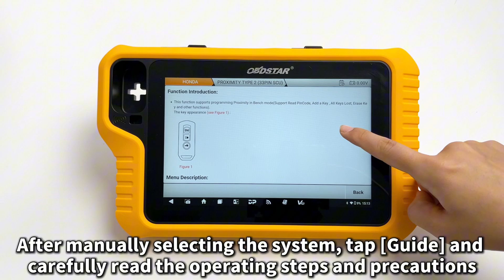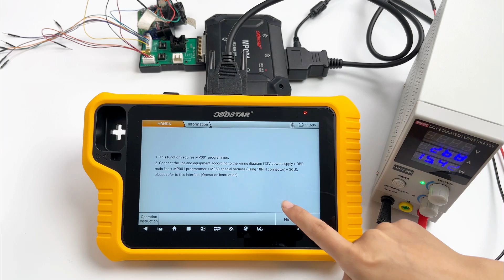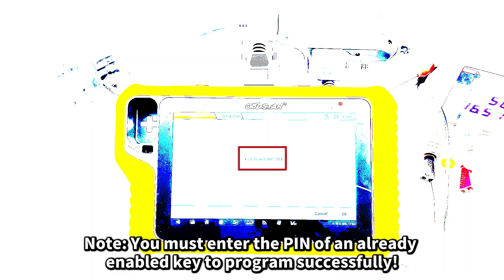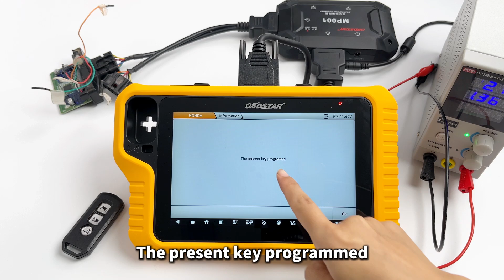OBDSTAR X300 Classic G3 Program HONDA Motorcycle ICM Proximity Key- EOBDTool.co.uk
How to program Honda Motorcycle ICM proximity key by OBDSTAR X300 Classic G3?